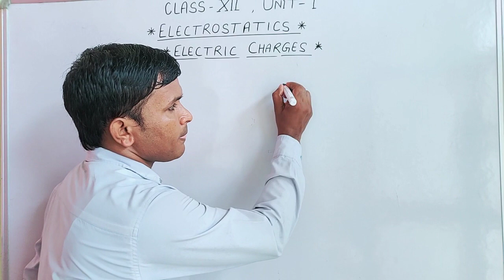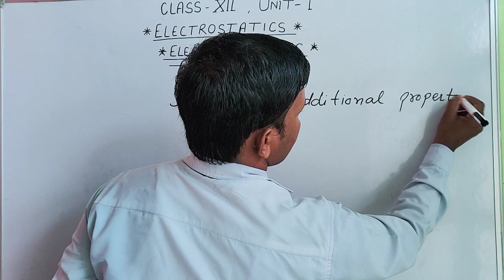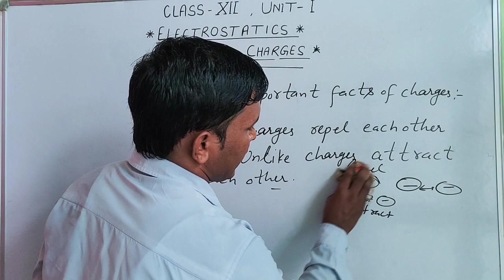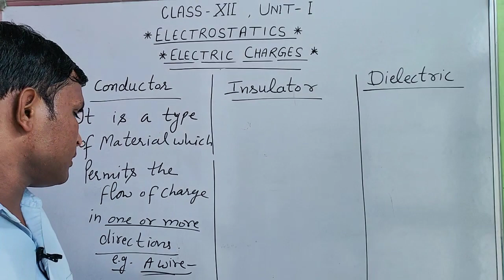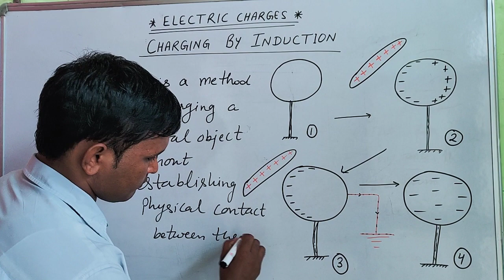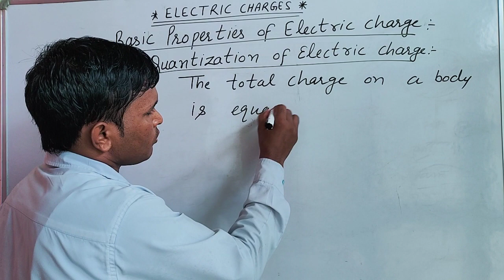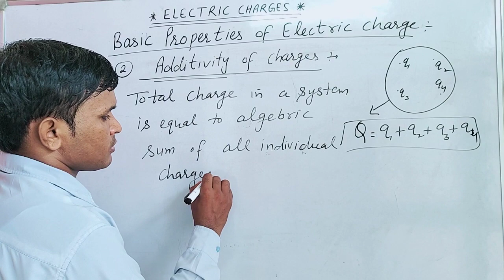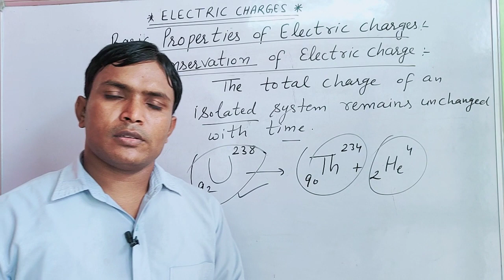Electrostatic Unit 1 || Ch. Electric Charges|| Part 1 || Class XII || Physics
Electrostatic Unit 1 || Ch. Electric Charges|| Part 1 || Class XII